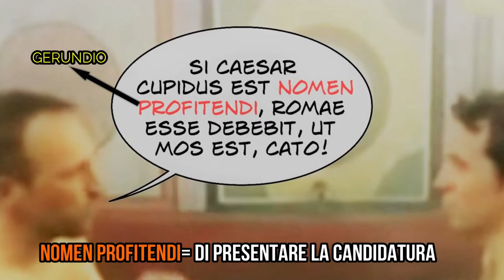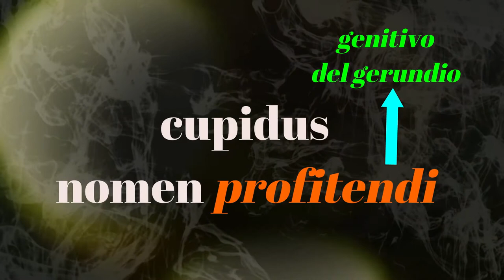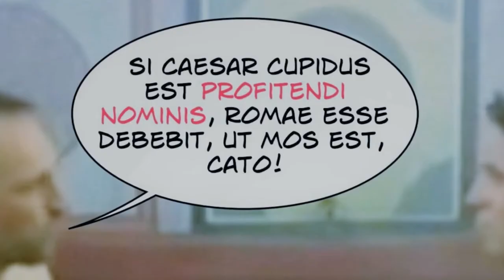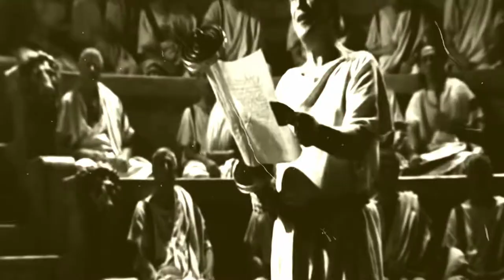Gerundio e gerundivo (genitivo e ablativo)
Quando è possibile usare il gerundivo attributivo al posto del gerundio?